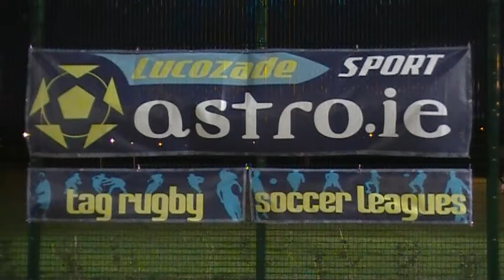Astro.ie Tag Lite Blitz Spring 2010 - 4.mpg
Astro.ie Tag Lite Blitz Spring 2010